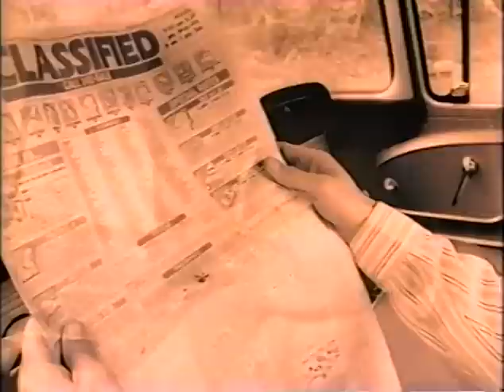A COWBOY'S BORN WITH A BROKEN HEART - Boy Howdy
#1 CMT Video from acclaimed country group/Curb recording artist Boy Howdy (Cary Park, Larry Park, Jeffrey Steele, and Hugh Wright)